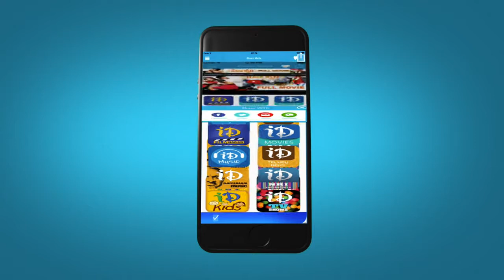O Mata Rava Mora Vinava Song - Gunasundari Katha Movie Songs - Ogirala Ramachandra Rao Songs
👉 Episode 1 Watch Gunasundari Katha movie. Starring Sriranjani, Kasturi Siva Rao, Vallabhajosyula Sivaram and Relangi Venkata Ramaiah. Directed by Kadiri Venkata Reddy and produced by Kadiri Venkata Reddy. Music composed by Rama Rao Adepalli and Ogirala Ramachandra Rao.